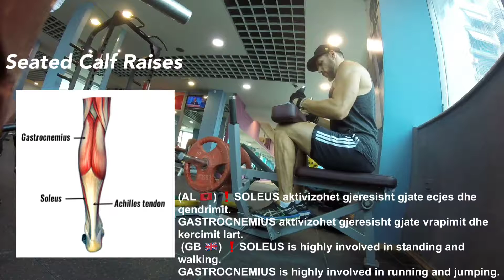Seated Calf Raises - Calf Workout (Gastrocnemius / Soleus)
❗️SEATED CALF RAISES : "Sherben per te punuar muskujt e pulpes, SOLEUS (paresor) dhe GASTROCNEMIUS (dytesor).
-SOLEUS aktivizohet gjeresisht gjate ecjes dhe qendrimit.
-GASTROCNEMIUS aktivizohet gjeresisht gjate vrapimit dhe kercimit lart.
❗️Kete ushtrim duhet ta beni ne fund, diten qe sterviten kembet, 4 sete me nga 8-12 perseritje.
❗️Nese madhesia e pulpave tuaja eshte e ndryshme, performojeni kete ushtrim njehere me njeren kembe dhe pastaj me tjetren, te vecuara.
❌ Mos perdorni peshen e trupit dhe duart per te bere ngritjen."